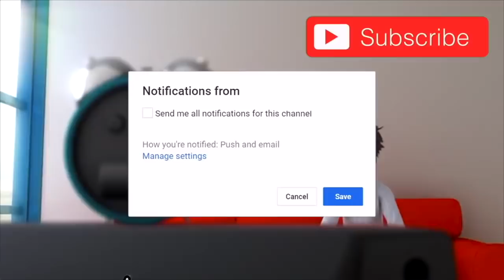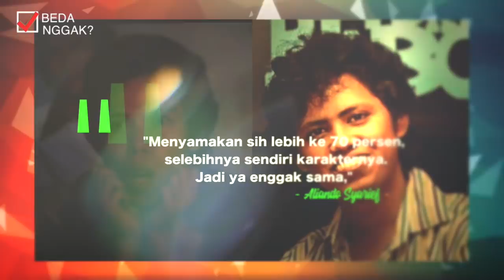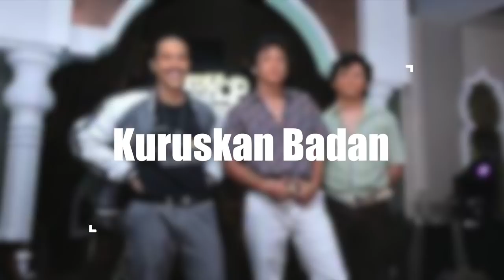Kerenan Mana Ektingnya? Perbandingan Aliando dan Abimana Perankan Dono Warkop DKI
Setelah sukses  dalam industri perfilman tanah air,  sekuel anyar film komedi Indonesia, Warkop DKI Reborn kembali diproduksi. Film garapan rumah produksi Falcon Pictures ini hadir dengan konsep baru yang lebih segar. Video teaser Warkop DKI Reborn 3 dan 4 yang dirilis di Youtube, pada Jumat 15 Maret 2019, memperlihatkan pemain utama yang diganti dengan aktor muda yang sedang bersinar saat ini. Jika film Warkop DKI Reborn: Jangkrik Boss Part 1 diperankan sosok Abimana Aryasatya (Dono), Vino G Bastian (Kasino) dan Tora Sudiro (Indro). Maka kini  kita akan melihat penampilan Adipati Dolken sebagai Kasino, Randy Danishtra sebagai Indro, dan tokoh paling ikonis, Dono, diperankan Aliando Syarief. Pasti pada penasarankan bagaimana penampilan kocak mereka, apalagi dengan sosok Dono yang diperankan oleh aktor ganteng, Aliando Syarif.